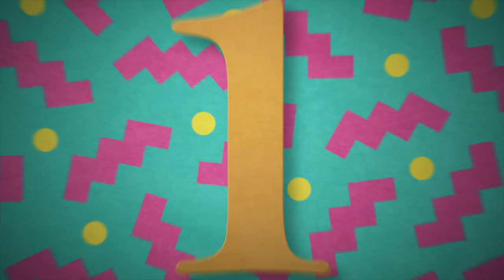7 Questions with Steve Burton & Bradford Anderson with Michael Sutton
We were so excited to catch up with MICHAEL SUTTON (Stone, GH). The fact that it's the 25th Anniversary of Stone and Robin made it even more exciting